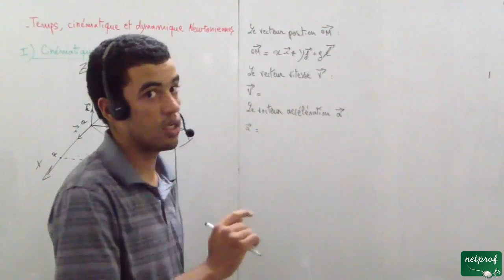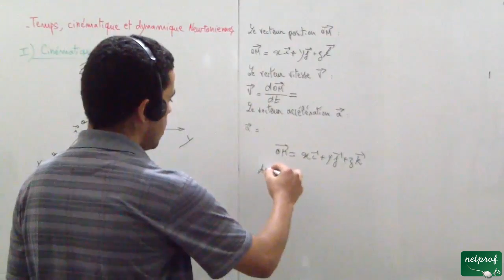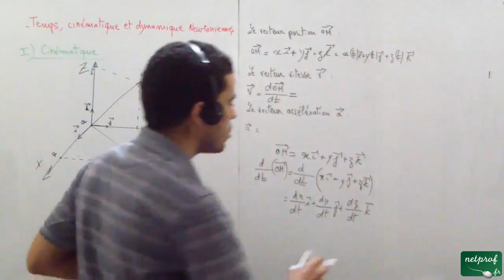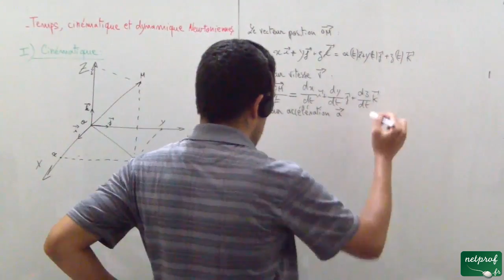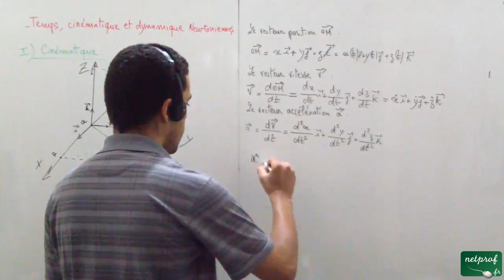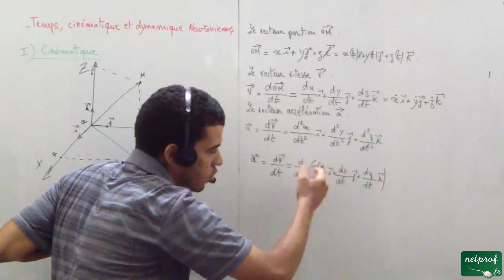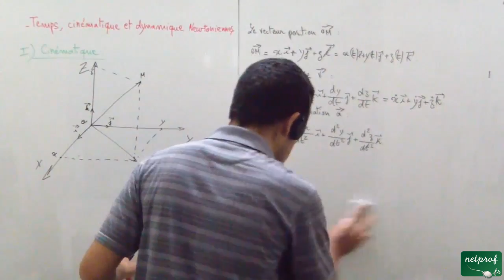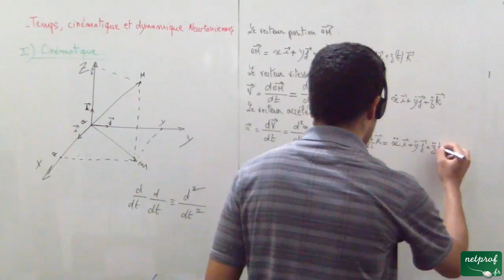Temps, cinématique et dynamique newtoniennes, 01-Cinématique, part 02